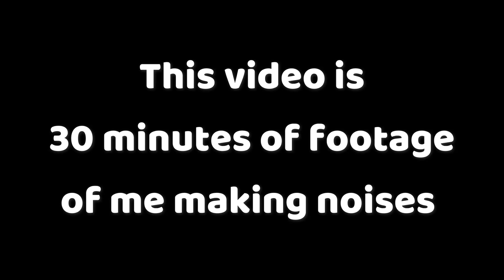SUNCREST SMP S1: Episode 1 - Diamond Days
naming the second episode "Episode 1" feels weird...